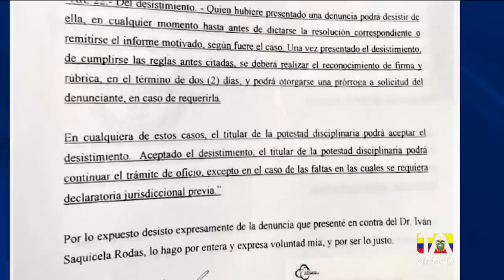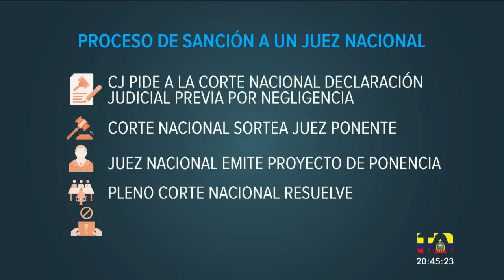Noticias Ecuador: Noticiero 24 Horas, 28/06/2022 (Emisión Estelar)